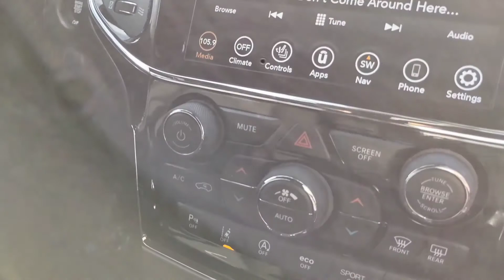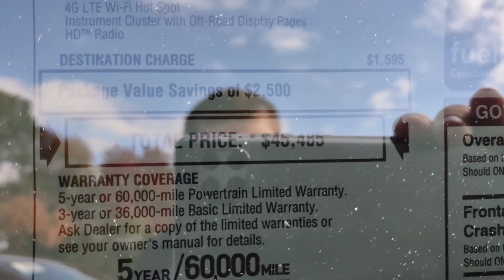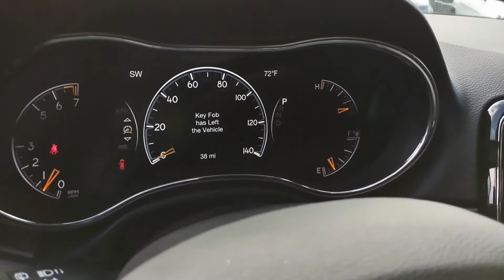Very Rare 2021 Jeep Grand Cherokee Freedom Edition 4x4 Exterior Sting Gray Clear Coat price $45,485